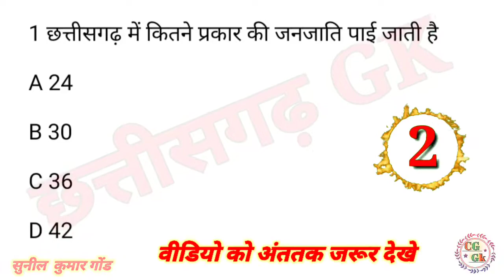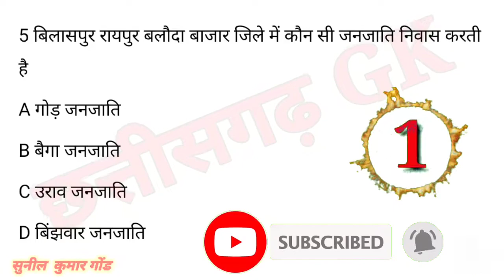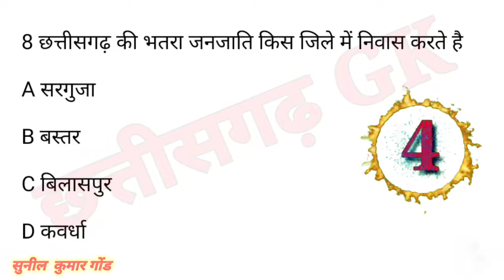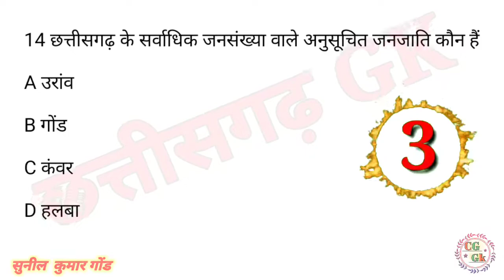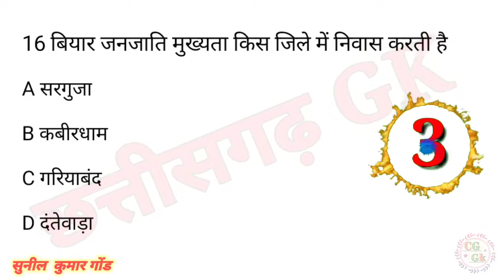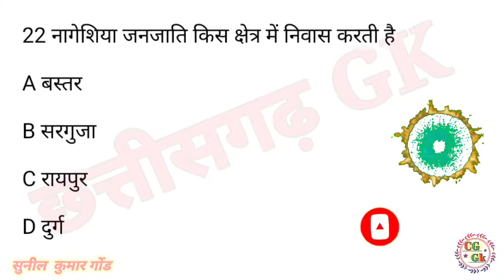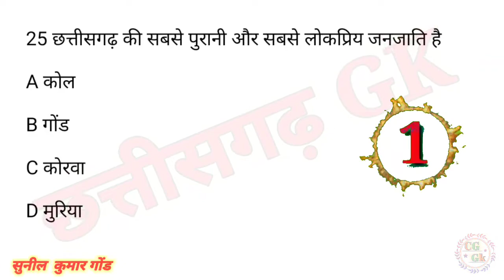छ. ग. की जनजातियों के सम्बंध में most 25 प्रश्न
छत्तीसगढ की जनजातियों के संबंध में most 25 प्रश्न

13